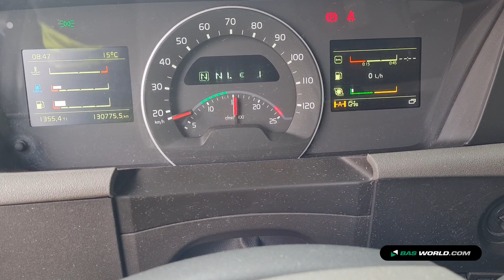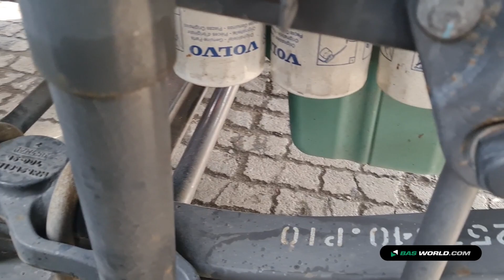70209808 Volvo FH